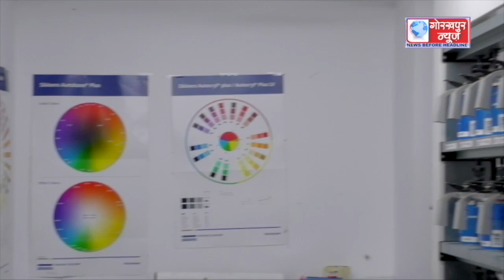GORAKHPUR NEWS - 05.10.2023